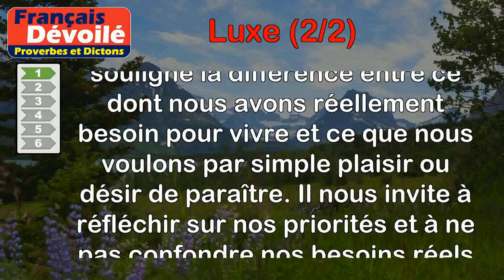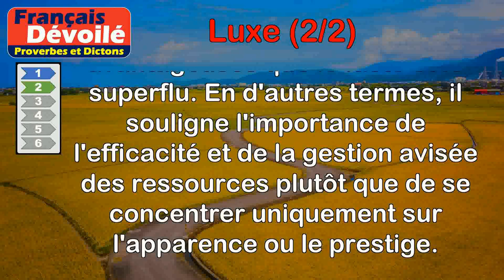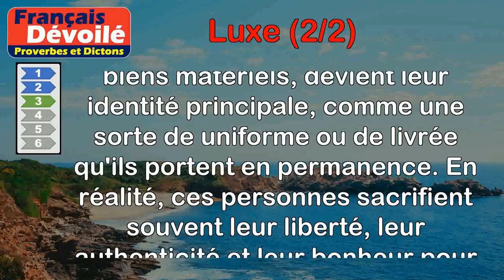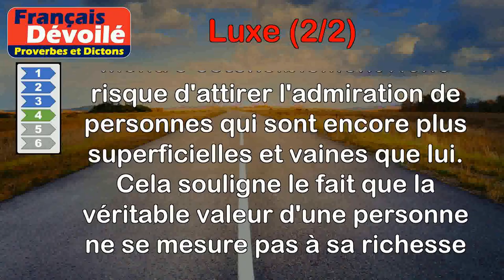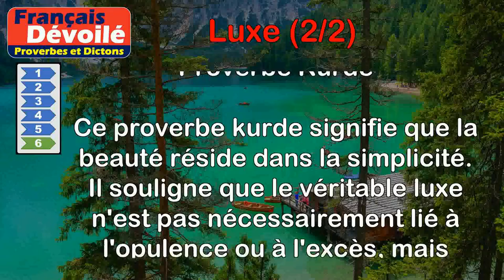Proverbes - Luxe (2 de 2)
00:00 Introduction
00:07 Proverbe Français - Le besoin est borné, le luxe est sans limite.
00:54 Proverbe Français - Sans luxe domaine exploité, a toujours bien plus rapporté.
01:36 Proverbe Français - Des esclaves de l'or, le luxe est la livrée.
02:35 Proverbe Français - Par le luxe le sot éblouit de plus sots que lui.
03:20 Proverbe Français - Le luxe est un moyen d'encadrer la sottise.
04:00 Proverbe Kurde - Le plus beau luxe est la simplicité.